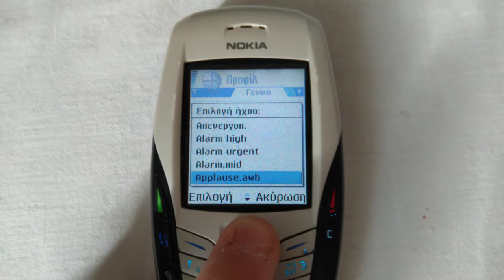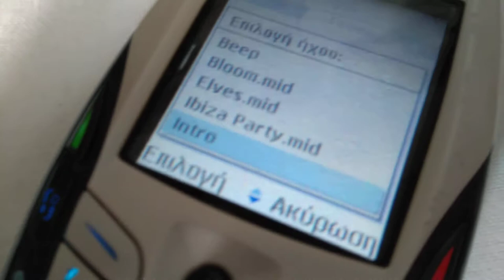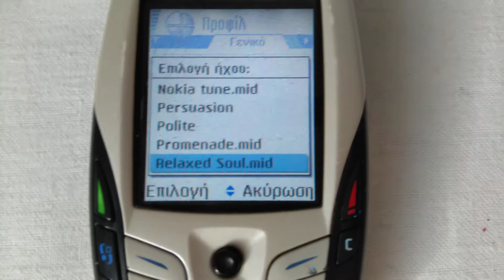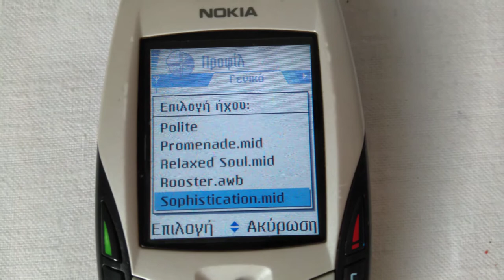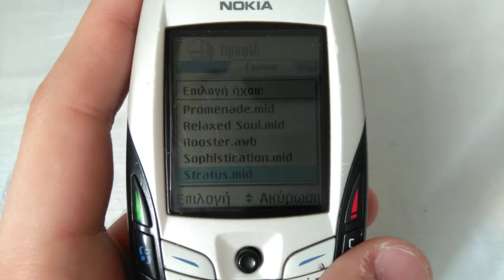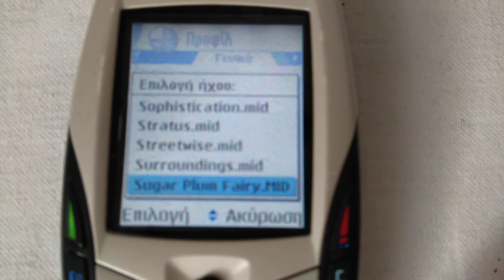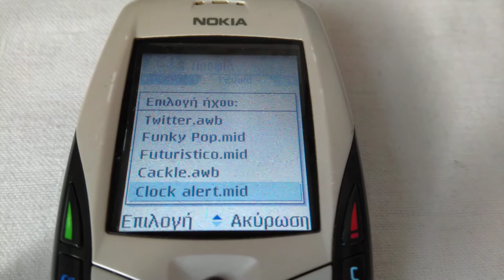Nokia 6600 Ringtones